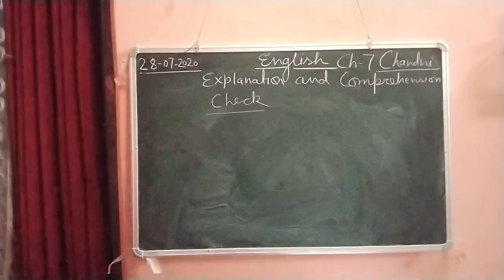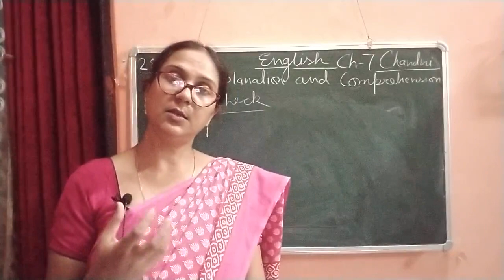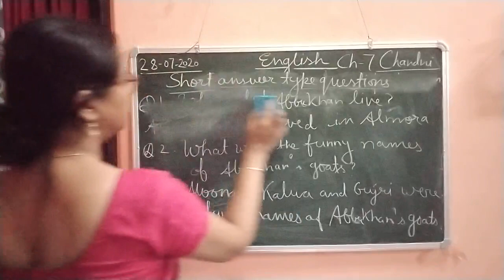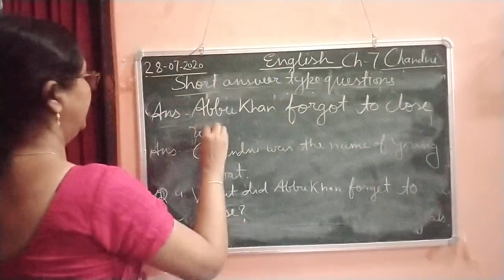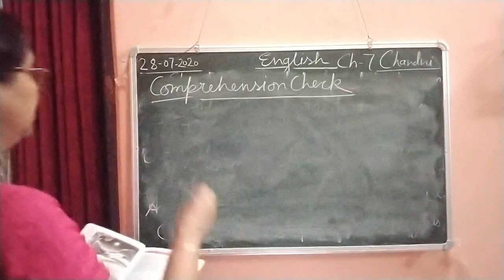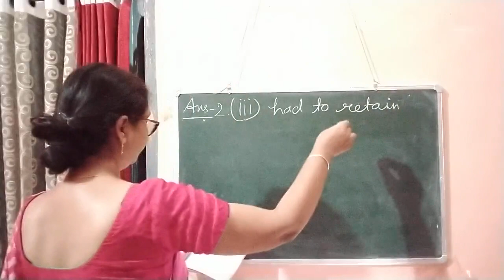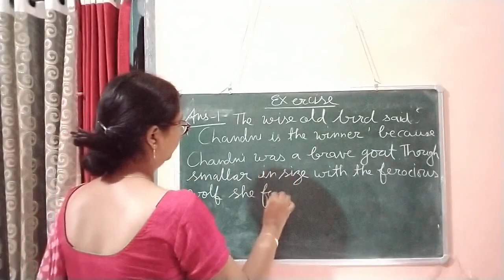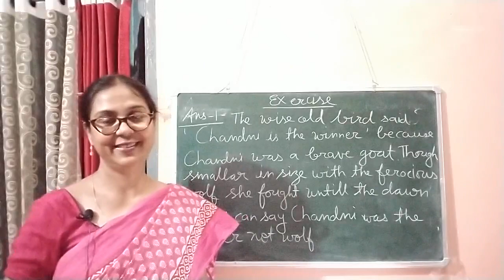Class VII English 28 07 2020 by Ms Vandana Wells